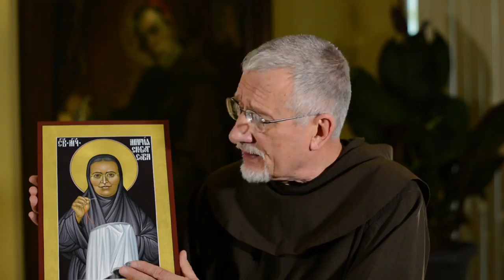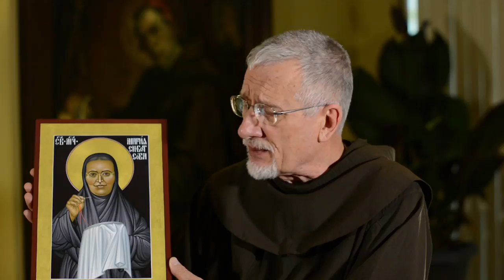Episode 10 - Maria Skobtsova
What happened in the Byzantine East in the first centuries of Christian history has never yet been surpassed.  Greek, Egyptian, and Syrian theologians found ways to unfold the mystery of Christ that challenge and nourish believers even today. It was a time of exciting intellectual debate and growth.

By the end of the first millennium, however, that excitement and growth had evaporated in the face of corrupt imperial politics and invasion by Muslim armies. The Christian East settled into a holding pattern, gazing back to a distant golden age. With the fall of the last Orthodox empire in 1917, Orthodox Christians scattered throughout the world. Many succumbed to an even deeper nostalgia, awaiting the end of the world.  Others found freedom in the shattering of old structures. One of these was a nun named Maria Skobtsova, who devoted her life in Paris to the poor and oppressed.

By 1985, years of apocalyptic pessimism from monastic mentors had left Brother Robert disillusioned with the faith of his ancestors.  Encountering the writings of Mother Maria that year brought him new hope that treasures from the past might find new expression in a world desperately in need of light. For thirty years her example has guided him in his work. This icon of Mother Maria is enshrined above his bed.